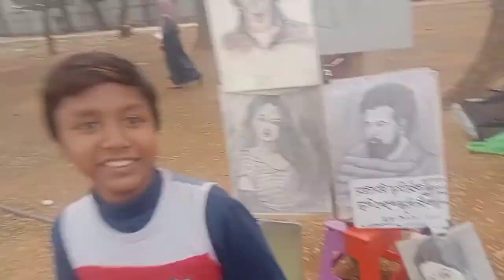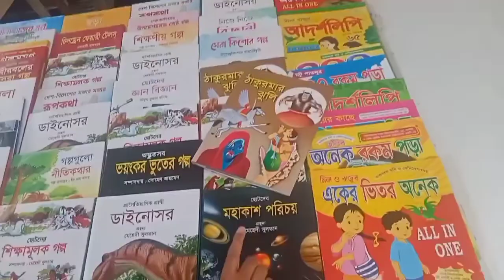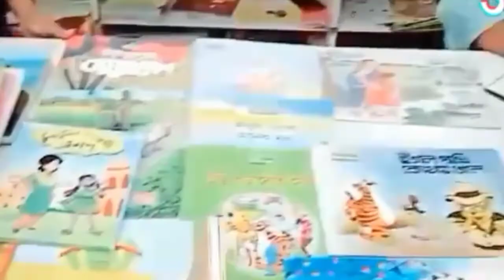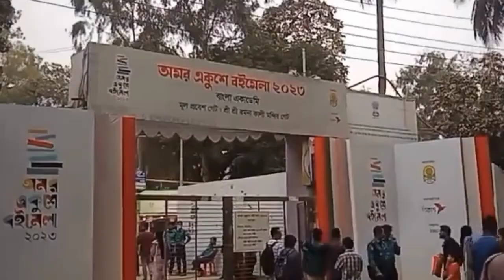একুশে বইমেলায় একদিন। Mini vlog। Zim Ahmed